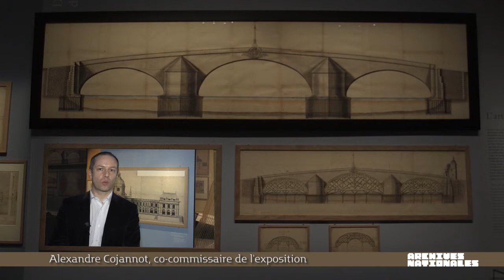Dessiner pour bâtir - Bande annonce de l'exposition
Bande annonce de l'exposition
Dessiner pour bâtir. Le métier d'architecte au XVIIe siècle

Du 13 décembre 2017 au 12 mars 2018 - Site de Paris